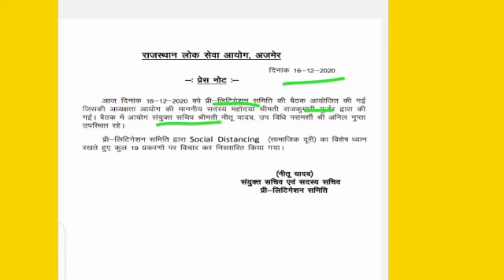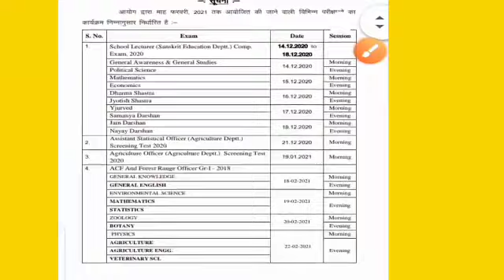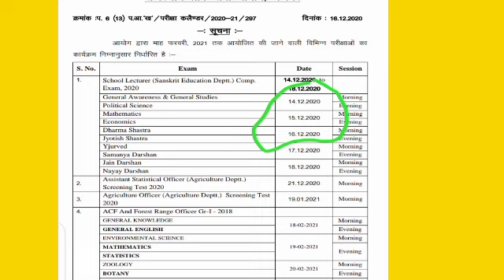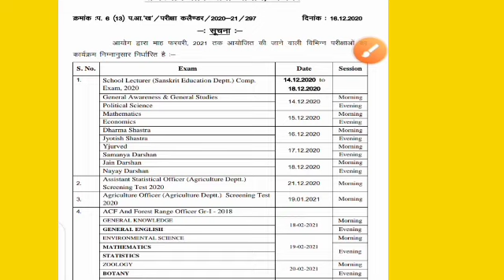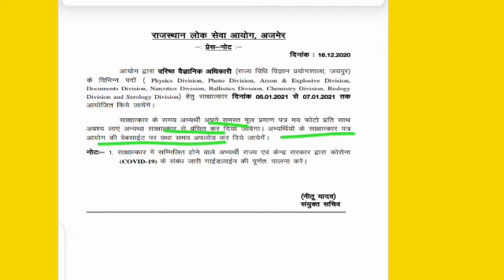Rpsc ने अभी-अभी कई भर्तियों को लेकर press note जारी किये || Result,Exam date,Joining